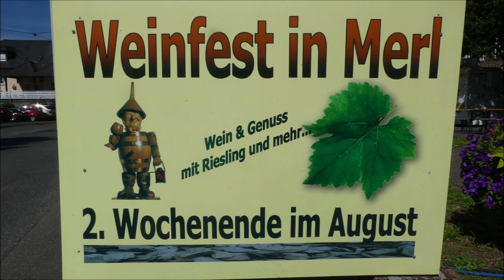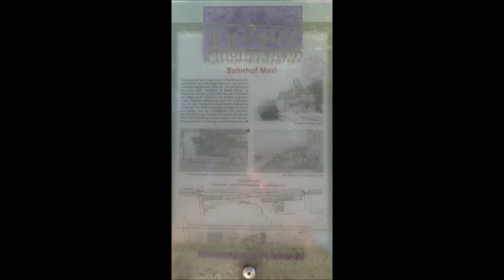Merl (Zell) an der Mosel * Weinfest * Begrüßung * Teil 1 * Bildimpressionen * 11.08.2023